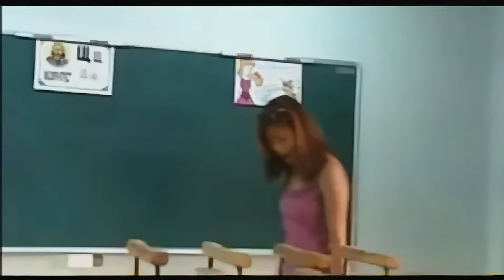HD-AKCEGL Khairyn duu---Old video restored to HD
Old video restored to HD